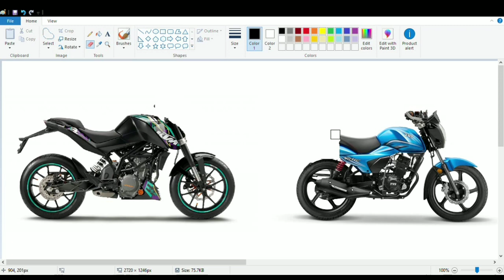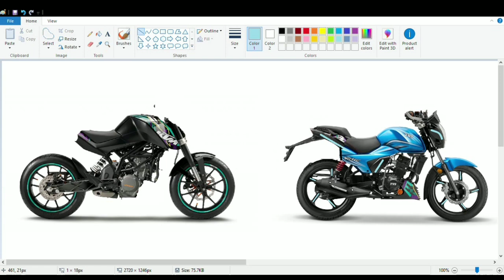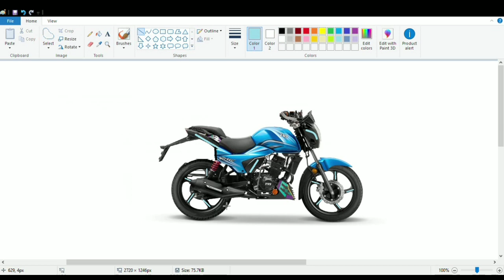tvs victor modified